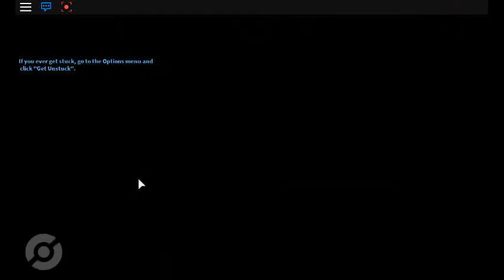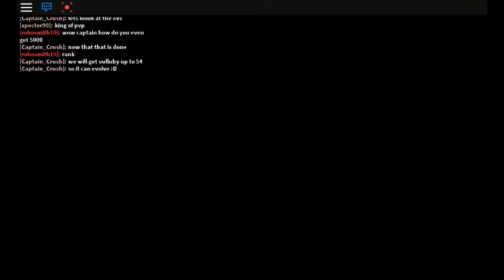Pokemon Brick Bronze - EV Training - Mandibuzz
Hey guys, here is another episode of PBB EV training I hope you enjoy :D
remember, I like to make these to give away in my giveaways, but I am open to trade them for a few shiny as well :D